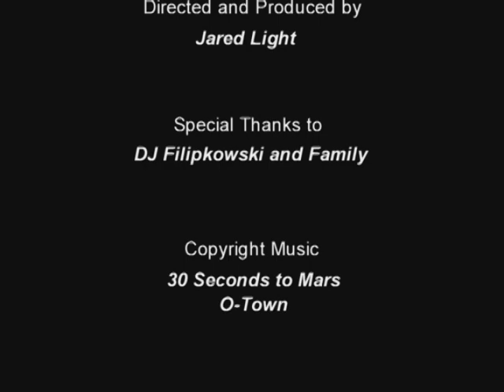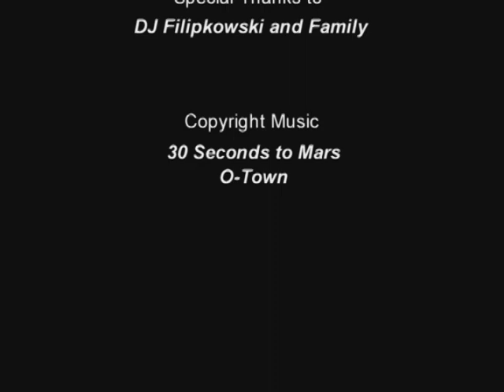Home of the Brave - Documentary